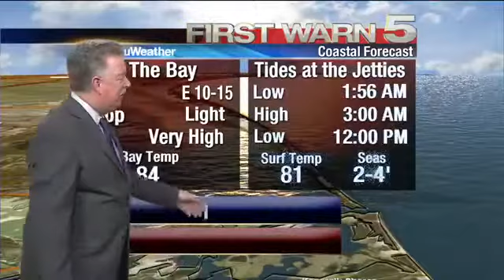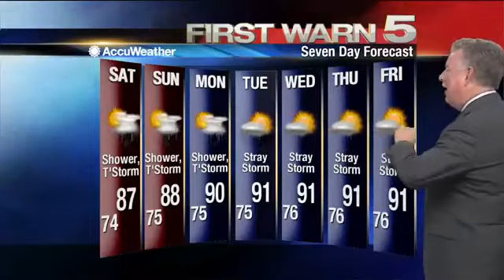Friday's Weather - 10 p.m.